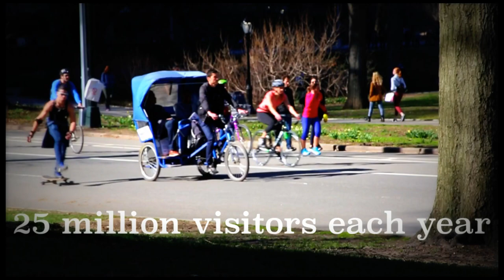What's Going on in Manhattan? Cherry Hill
what's going on in Manhattan?